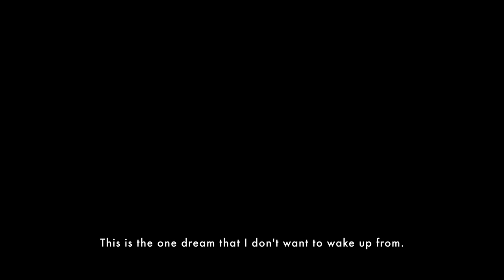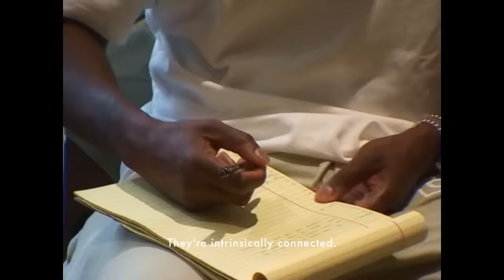The Making of Men's Spring-Summer 2024 | LOUIS VUITTON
"I am surrounded by the most gifted, masterful artisans there are." — Pharrell Williams. The Men's Creative Director gives an exclusive behind the scenes look at the making of his magical debut collection for the Maison.